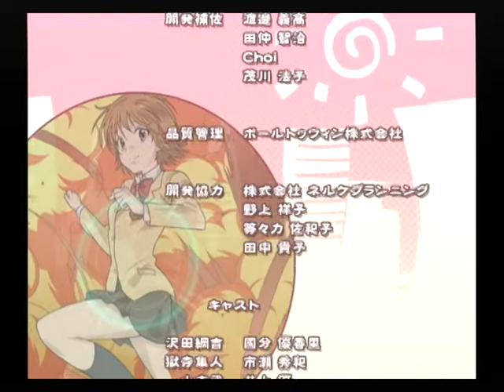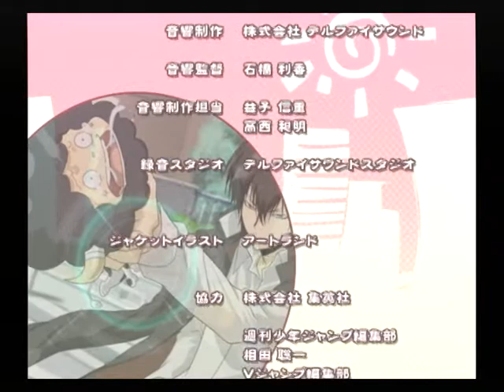【PS2】家庭教師ヒットマンREBORN！ Let's暗殺！？ 狙われた10代目！ ベストエンド Part５１ 山本編 ～みんなすげーな！ 迫真の演技って、やつだな！ 【スタートオンゲームズ】【スタゲ